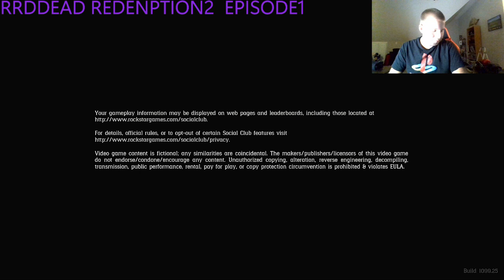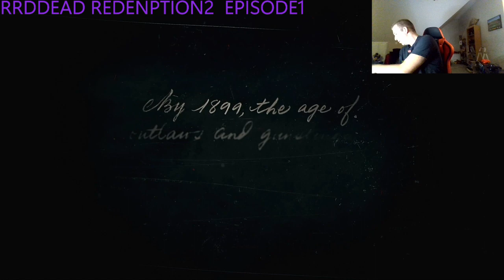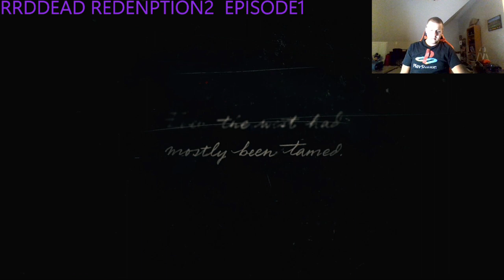REDDEADII REDENPTION2 EPISODE1